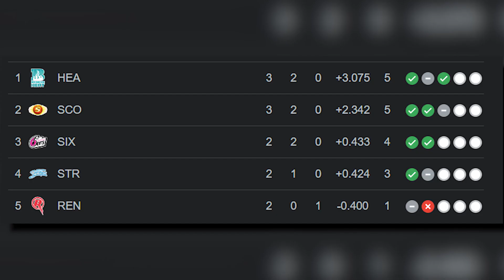Melbourne Renegades vs Brisbane Heat, 10th Match Dream11 Prediction, MR vs BH Dream11 Team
Big Bash League 2023-24  | Melbourne Renegades vs Brisbane Heat, 10th Match Dream11 Prediction, MR vs BH Dream11 Team

Match Details:-
Venue: Docklands Stadium, Melbourne
Date & Time: DEC 21, 01:45 PM IST

Melbourne Renegades vs Brisbane Heat Dream11 Team
MR vs BH Dream11 Prediction
MR vs BH dream 11 prediction
MR vs BH dream11 prediction match
MR vs BH dream11
BH vs MR dream11 prediction
BH vs MR  dream11 team
dream11

dream11 team
best team for dream11 today match
cricket dream11
dream11 prediction
my 11 circle today match best team
today ipl match dream 11 team
my 11 circle team prediction
dream11 prediction today match
today dream 11 prediction
today dream11 best team
best dream 11 prediction website
dream11 team prediction
today dream 11 team prediction
dream11 match
today my 11 circle team prediction
fantasy cricket tips for today match

2. The Purpose of this video is just to Give Information and News about Cricket and Dream11, Perfect Win does not Promote any Betting website or application, Dream11 is a game of "skill". The relevant law in India is absolutely
transparent that, unlike games of "chance", games that substantially